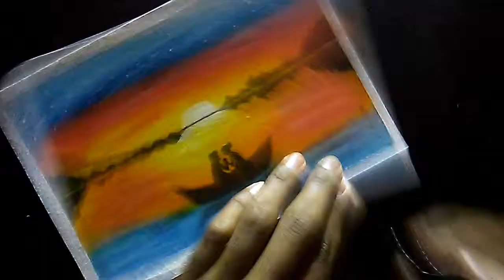Sunset With Couple on Boat Scenery Using Oil Pastel Easy Step By Step Tutorial || Sanjay m Arts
In This Video i showed Sunset With Couple on Boat Scenery Using Oil Pastel Easy Step By Step Tutorial for beginners , I hope You Enjoy The Video.

Drawing Material i used

Masking Tape
10B Pencil
White glass mark Pencil &
--OIL PASTELS are
Dark Red
Dark Orange
Lemon Yellow
Deep Blue
Light Blue

Have fun !!!

You Can Buy this Materials by using below Link
Material used